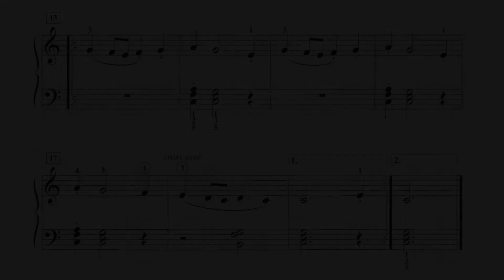Vivaldi (The Four Seasons) - Spring, 1st movement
(page 32, Adult Piano Adventures Classics Book 1)Arranged by Nancy and Randall Faber